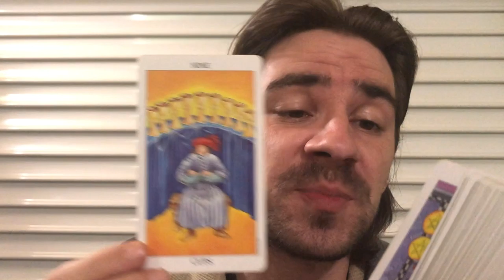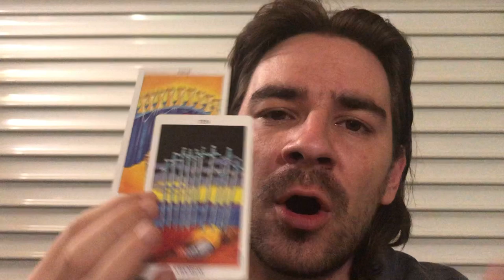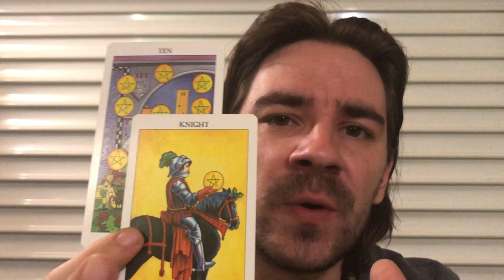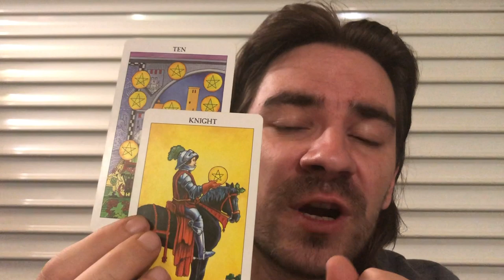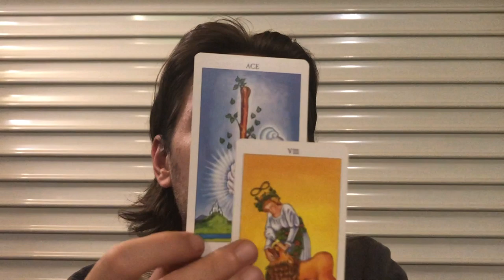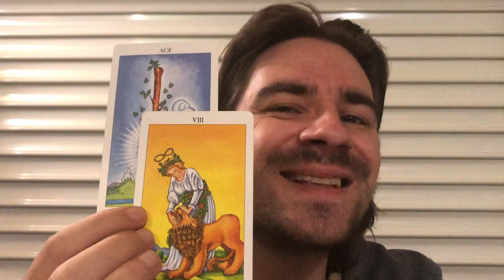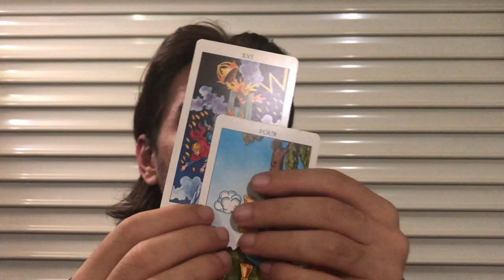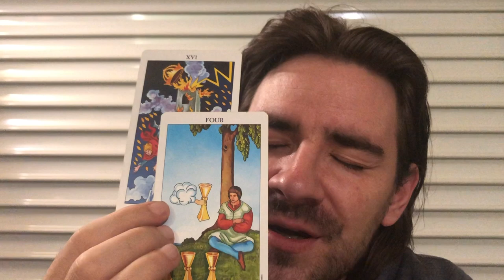SCORPIO! OMG! UR BLESSING ARRIVES! WISHES COME TRUE! Scorpio Weekly Tarot September 23-29 2019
SCORPIO! OMG! UR BLESSING ARRIVES! WISHES COME TRUE! Scorpio Weekly Tarot September 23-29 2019 Personal Readings